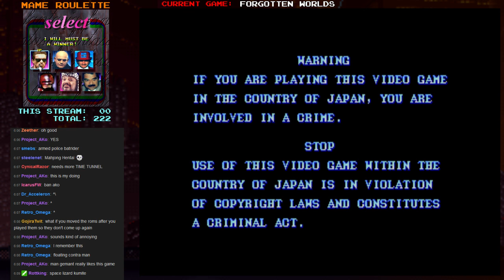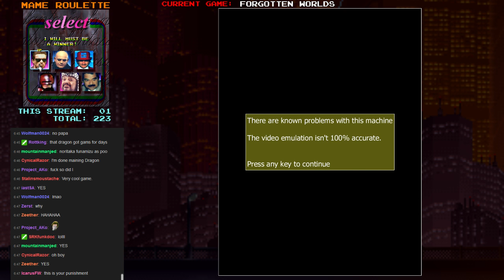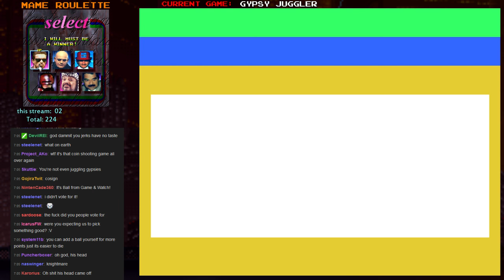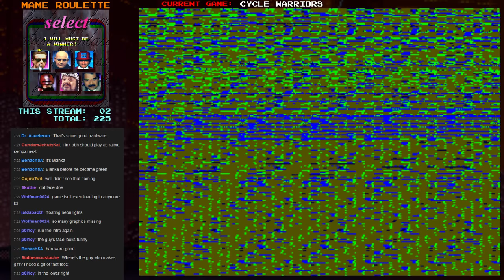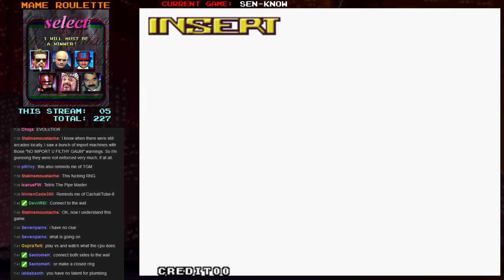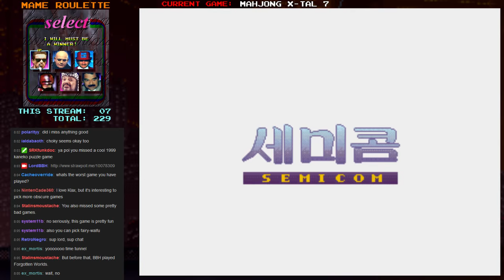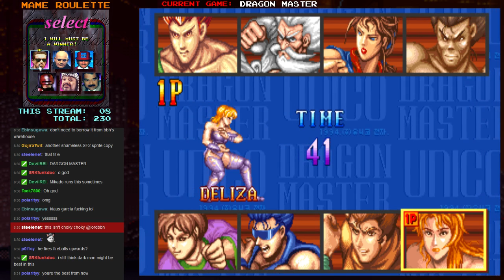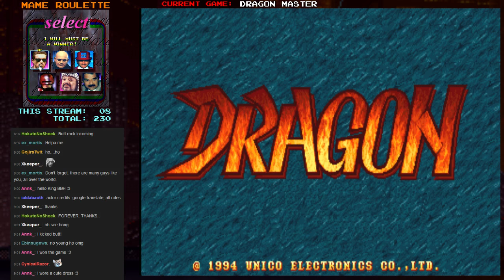MAME Roulette - Episode 16 .1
YOU BLEW IT BBH!

Games played in this part:

6:00 Forgotten Worlds
46:10 Star Fighter
1:04:10 Gypsy Juggler
1:11:40 Cycle Warriors
1:24:25 Rampage
1:35:15 Sen-Know,
1:50:10 Mahjong X-Tal 7,
2:05:00 Choky! Choky!
2:28:45 Dragon Master
3:03:00 Big Bucks,
3:18:30 Basketball